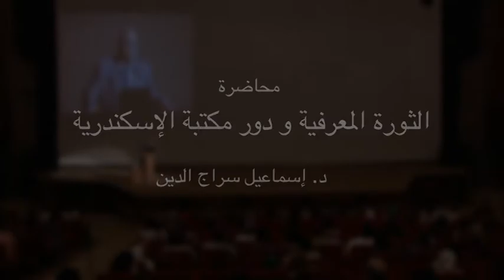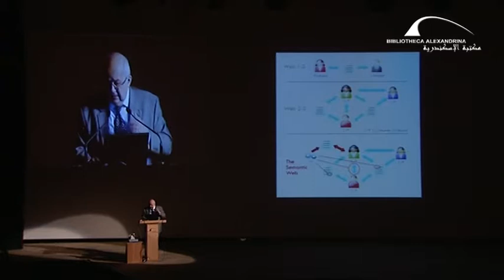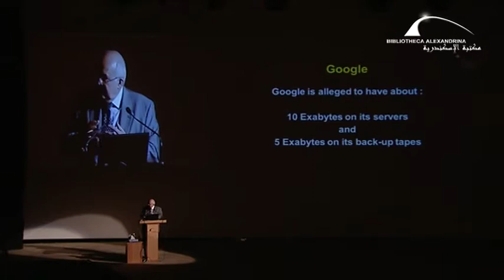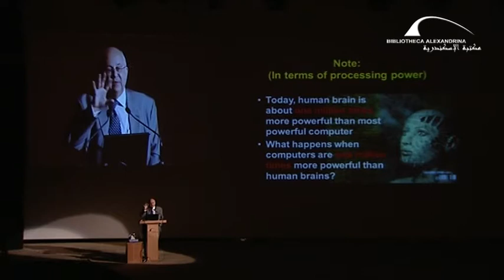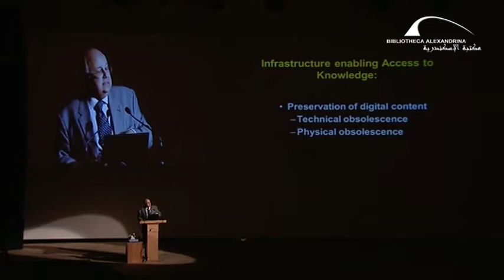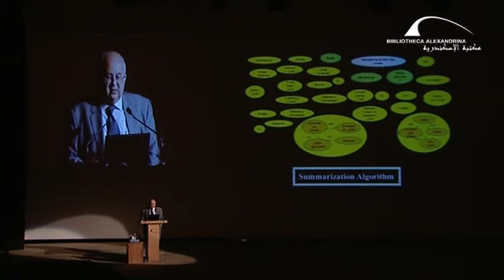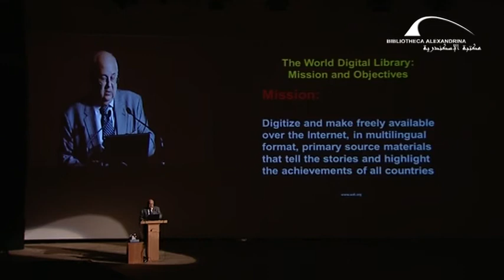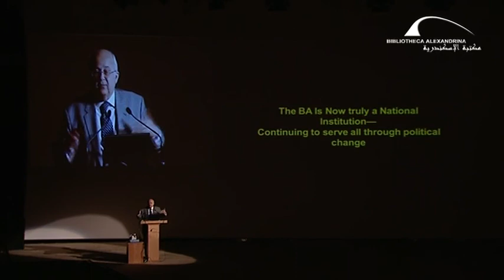محاضرة"الثورة المعرفية ودور مكتبة الإسكندرية" للدكتور إسماعيل سراج الدين- 23 سبتمبر 2014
قام الأستاذ الدكتور إسماعيل سراج الدين مدير مكتبة الإسكندرية يوم الثلاثاء 23 سبتمبر 2014، بإلقاء محاضرة بعنوان "الثورة المعرفية و دور مكتبة الإسكندرية".

تحدث الدكتور إسماعيل سراج الدين عن الثورة المعرفية والمعلوماتية في العصر الحديث وكيفية مواكبة التغيرات العصرية والتكنولوجية وتأثريها على حياة الإنسان، ودور مكتبة الإسكندرية في مواجهة هذه التغييرات.

أقيمت المحاضرة بالقاعة الكبرى بمركز المؤتمرات بمكتبة الإسكندرية، حضر المحاضرة العاملين بالمكتبة ونخبة من أبناء الاسكندرية المهتمين بالثقافة والعلوم.